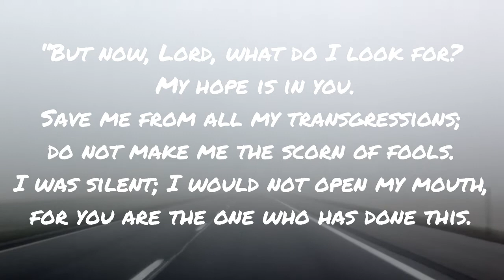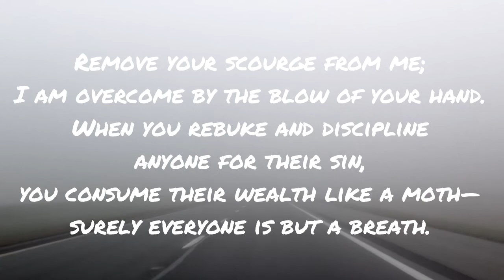Journey to Easter - March 22 with Vincia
Daily Devotion for March 22